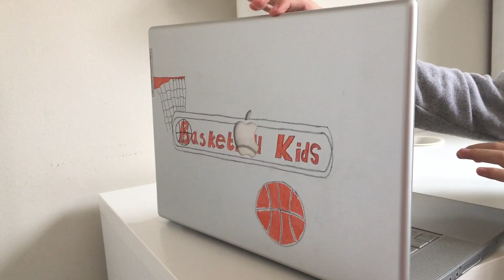CUSTOMAZING MACBOOK - Customazing with BKids ep.1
This is first Customazing with BKids video and this is first ep. of serial Customazing. Thanks to iMovie!